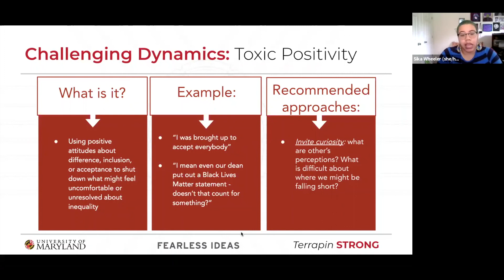Challenging Toxic Positivity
After the high anticipation leading up the election, it is normal and expected to feel overwhelmed. Many of us remain anxious about what things look like on "the other side" where there is clearly much work to be done. For some of us, keeping an optimistic outlook might be a way to cope with the many questions that remain unresolved. But what is the difference between a discipline of hope and toxic positivity? Check out this clip from the "Challenging Dynamics" section of our Diversity Training & Education team's TerrapinSTRONG training video where we explain the danger of toxic positivity and how we might challenge it in our classrooms and workspaces.

Why is this important to diversity & inclusion work?  At best, toxic positivity blocks our ability to get to the nuances of equity and justice. At worst, it feeds into the dynamic where we prioritize the comfort of people with privileged identities while everyone else must wait. No matter the results of the election, we still face the challenges of the COVID-19 pandemic, an economic crisis and the reality of deeply oppressive institutions. It's valid for folks to want a break from the uncertainty and an escape from despair. However, we must find ways to rest and recover as individuals and still commit to holding ourselves and our leaders accountable for the long haul.